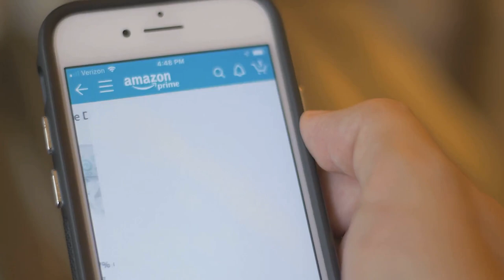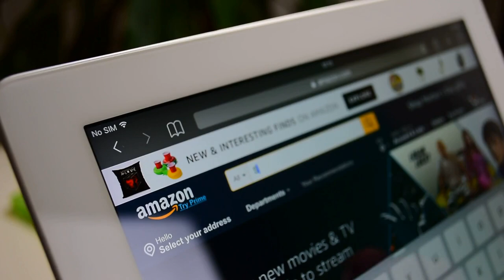Amazon just killed Carmax, Carvana and the dealership! You can now buy a cheap car on Amazon 🤯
Amazon just killed Carmax, Carvana and the dealership! You can now buy a cheap car on Amazon. Now you can buy a car on Amazon starting in 2024. Share your thoughts on this!